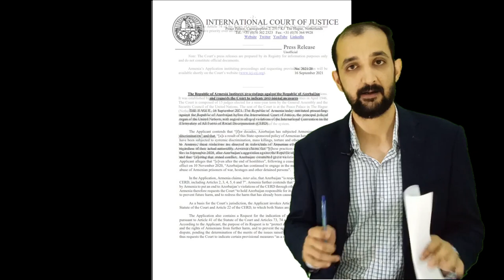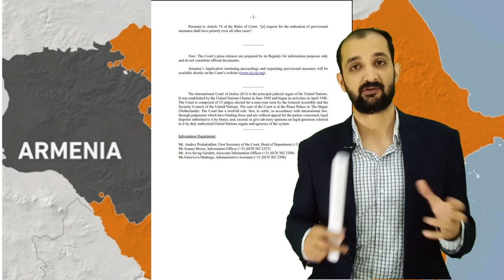Armenia Challenges Azerbaijan At International Court Of Justice | Details By Faizan Rizvi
Video is about the Nagorno Karabakh where Armenia challenges Azerbaijan at the United Nations' top court, accusing it of decades of rights abuses against Armenian citizens and ethnic Armenians -- including events that unfolded during the 2020 over Azerbaijan's breakaway region of Nagorno-Karabakh. Azerbaijan responds to this Armenian action against her and preparing to answer.